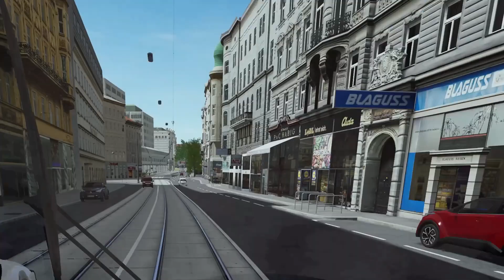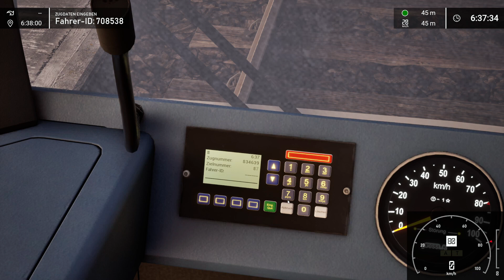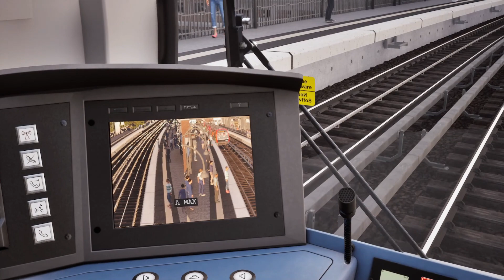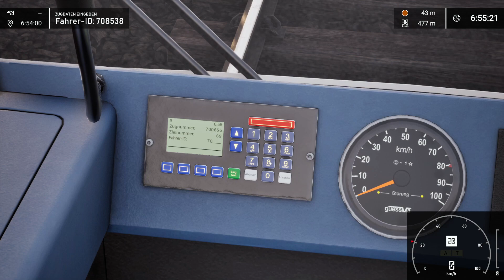Graffiti weg damit SubwaySim Hamburg #002